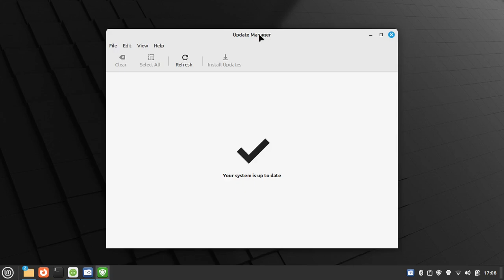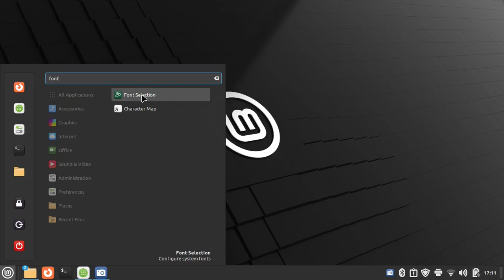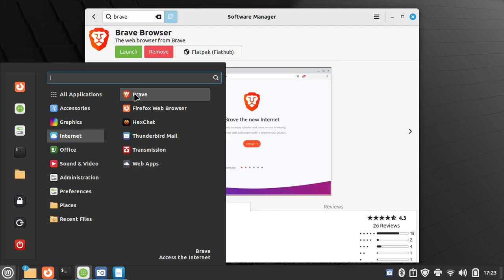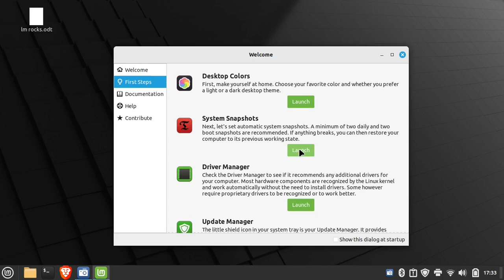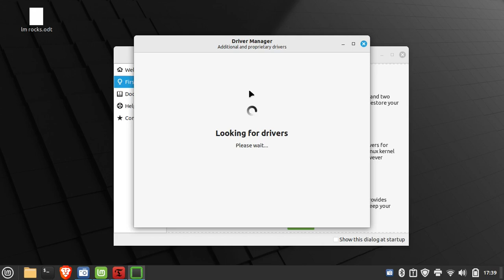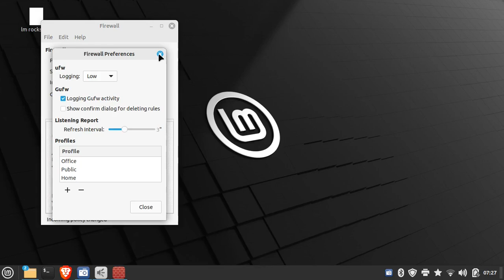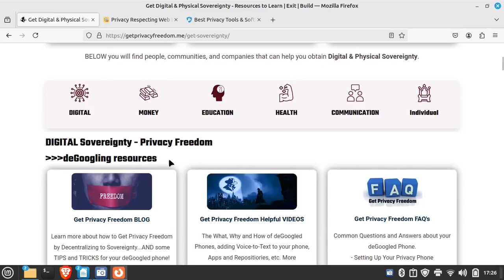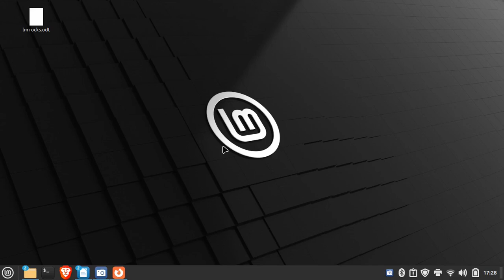Linux Mint Quick Startup Guide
A very basic overview of getting started with Linux Mint Operating System.
00:50 Update Manager
01:47 Panel Sizing
03:17 Changing Font Size & Style
04:26 Software Manager
05:52 Pin Program to Panel
06:29 Back to Welcome Screen
07:20 System Snapshots
10:25 System Settings
10:50 Firewall Basics
12:53 Libre Office
13:46 Desktop Shortcuts
14:26 Privacy Guides / Resources

We do offer Linux Laptops for those who do not want or desire to install a Linux Operating System themselves. You can find them here, along with many other Privacy Resources, deGoogled Phones, and Privacy Accessories.

Here are also many more Resources for De-Centralizing to Sovereignty.
Learn - Exit - Build!